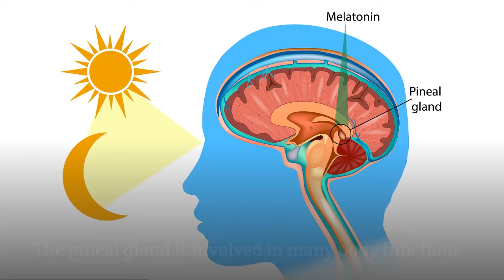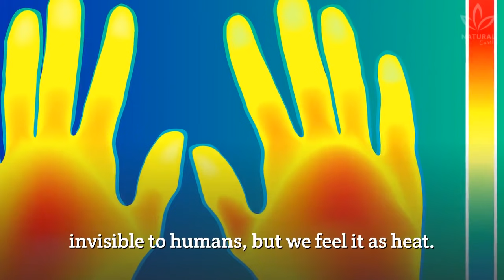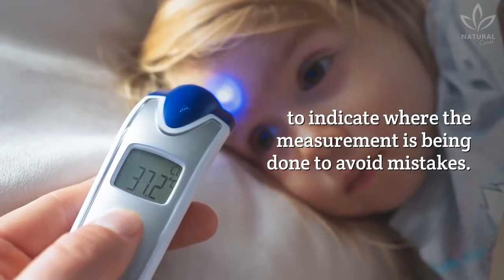Does Using Infrared Thermometers Damage The Brain?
With Covid, forehead thermometers, those with infrared sensors, started to show up more frequently to check people's temperature in public places.

You probably have seen them around, haven't you?

With its popularity came the question: are infrared thermometers bad for the health?

According to the news, it would put the brain at risk. However, according to experts, the thermometer does a superficial measurement. The hoax says that the pineal gland could be harmed, affecting the entire health.

The pineal gland is a small, pine-shaped gland that connects the endocrine system to the nervous system, converting the nervous signals from the sympathetic system into hormonal signs.

The pineal gland is involved in many body functions, including melatonin secretion, regulation of endocrine functions, and converting nervous system signals into endocrine signals.

It also influences sleep, sexual development, immunological function, and antioxidant activity. In the beginning, many doctors said that, when using an infrared thermometer, it was better to take the temperature on the wrist.

To explain how infrared thermometers work, we decided to research them. Did you know what a digital thermometer with an infrared sensor is?

Digital thermometers with infrared sensors are safe, although they might present some accuracy issues. Of course, it should never be pointed at the eyes due to the possibility of causing lesions.

There are no reports of infrared thermometers causing cancer. On the contrary, infrared is used in some oncological treatments. Phew, that's good news, isn't it?

0:00 Do infrared thermometers pose a risk to the pineal gland?
0:54 How the pineal gland works
1:29 How infrared thermometers work?
2:37 Are infrared thermometers safe?